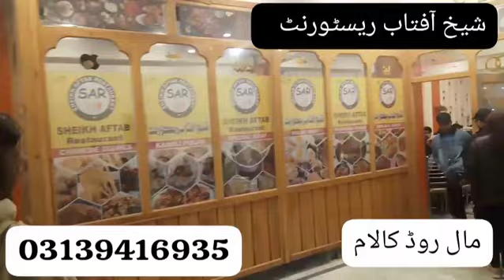sheikh aftab restaurant | mall Road kalam | managing director Naveed raza 03004481994